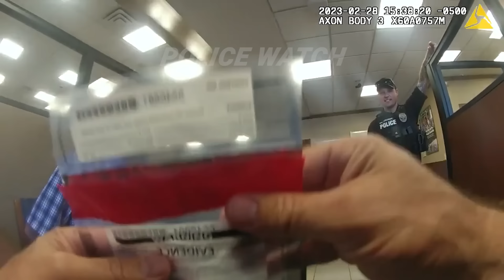Man With 13 Fake IDs Gets Caught Trying To Commit Bank Fraud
On February 28th, 2023. Officers received reports of a man who was trying to get bank checks from an account that did not belong to him. When the officer arrived, the bank manager notified him that there was another male that was with him and had left the bank prior to the officer's arrival. It was said that the male was trying a black Mercedes. The officer immediately put out an ABP on that vehicle. When the officer was getting information from the suspect. He kept saying "They forced him to do it" referring to the males he was with. The man in the bank was identified as 58-year-old "Burnie".

Officers from another department were on a chase with the men in the black Mercedes when they threw out multiple fake IDs all with pictures of the man's face on it.

Welcome to Police Watch! We offer an exclusive and authentic look into the world of law enforcement through the lens of body-worn cameras. Our channel provides raw and unfiltered footage of police officers in action, from routine traffic stops to high-stakes situations.

Subscribe to our channel to stay up-to-date on the latest developments in police body camera technology and to gain a deeper understanding of the work that our police officers do every day to keep our communities safe.